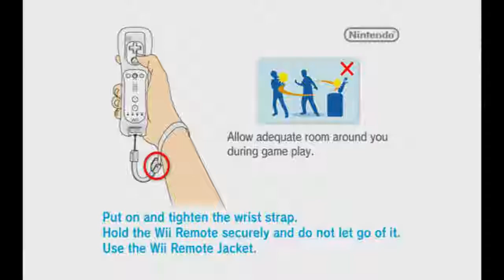CCCC | Dokapon Kingdom | Episode 36 | Maturity Shines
Ah yes, the Pyramid, the one that crushes everyone hopes and dreams.